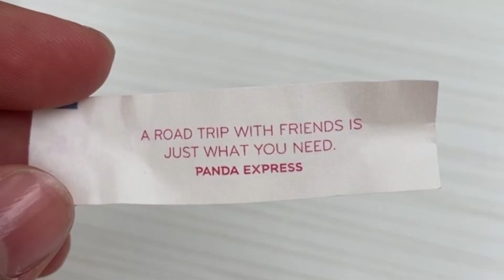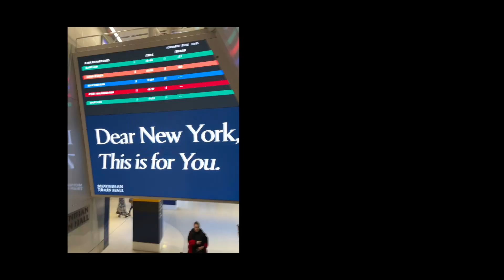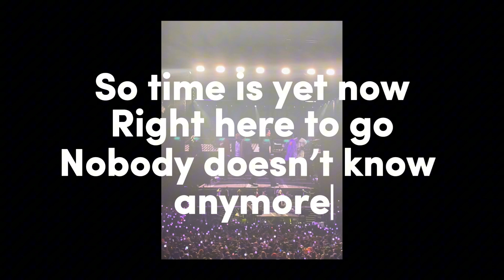[아미로그] vlog ★ agust d tour & 1 day in new york · ˚ ༘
agust d tour * april 29, new jersey